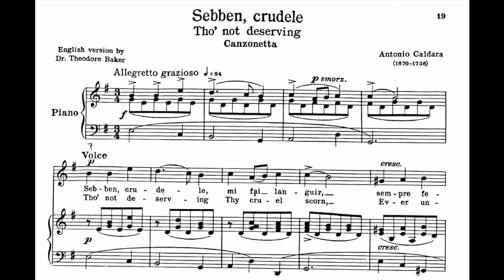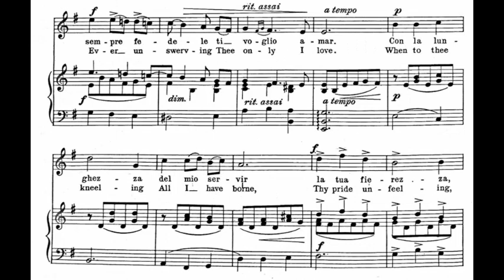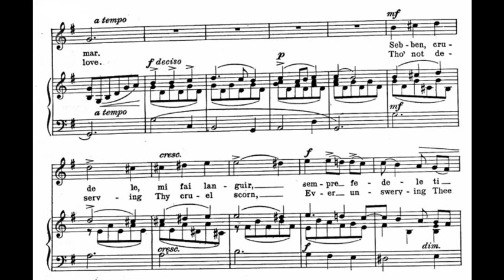Sebben, crudele (Caldara) in E Minor (Play along/Karaoke/Piano Accompaniment)